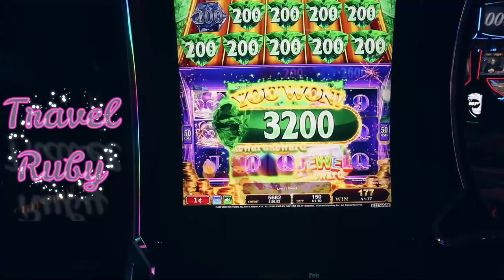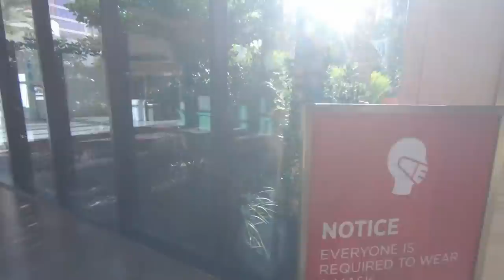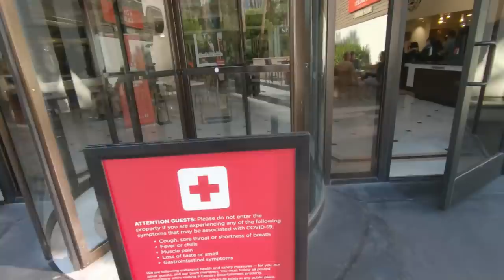Flamingo Reopening Walkthrough! 🦩 Casino & Wildlife Exhibit Tour 🎰 Las Vegas 2020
We went and explored the Flamingo Hotel in Las Vegas and I have to say I am tempted to stay there on our next trip! The wildlife habitat and pool area are unique and fabulous, see for yourself!
✈️ Most of our flights are free by using our Southwest Rewards Card!
💸 Sign up for Ebates and get a $10 CASH BONUS. Plus earn cash back when shopping online, booking your flight, or booking your hotel
🎥 Our Video Equipment:
Camera 1
Camera 2
Video Stabilizer
Manfrotto Tripod
Camera Microphone
HD Video Drone